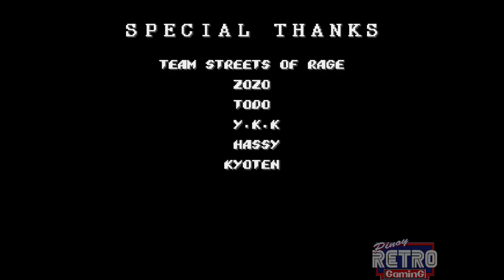Streets of Meiling (SoR2 Hack | Genesis) - (Hardest | 1cc | Longplay)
Hello all! Said that I'd be on break but after seeing a very rad touhou hack with my favorite gatekeepers, I couldn't resist.

(I actually did axel first before hopping on to this neat hack.)

Anyways Meiling is basically just Max on crack. The slide is pretty broken and can be used to cheese the bear fight (so long as you're quick or you get punched or grabbed.) A funny thing that was added is the swapping of voice clips. Shiva's final crash has been swapped for Dio's.

It got a bit sloppy on the bear fight in stage 6, also choked on those jumping bots in stage 7. Got really lucky in the final stage really.

Overall, it's an uber fun hack due to how strong Meiling is here.

If you like my runs be sure to check out the group I'm in if you want to see us play more good ol fashion retro games!